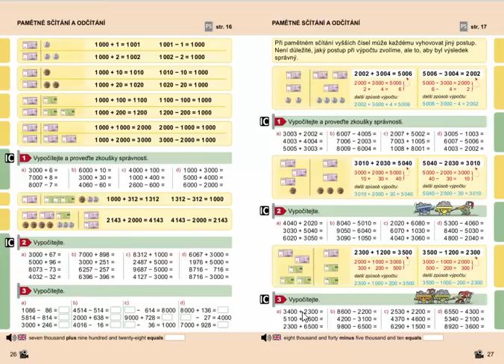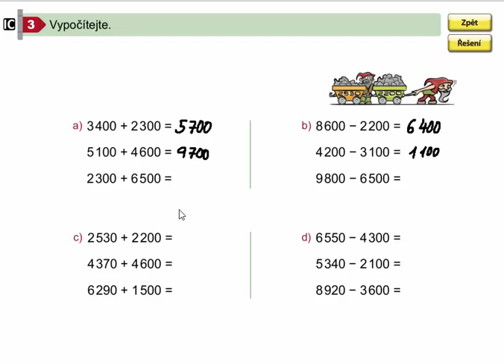Pamětné sčítání a odčítání do 10 000, Matýskova matematika pro 4.ročník, 1. díl, str. 26, cv. 3